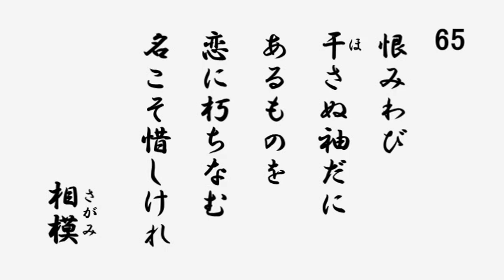百人一首 音声 65 恨みわび干さぬ袖だにあるものを 恋に朽ちなむ名こそ惜しけれ 相模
65 恨みわび干さぬ袖だにあるものを　恋に朽ちなむ名こそ惜しけれ 相模

貴方のことを恨み悲しんで、私の袖は涙が乾く間もないのです。それだけでもつらいのに、その上世間から実らぬ恋の評判まで立てられて、私の名前に傷がついてしまう。もうさんざんです。

「恨みわび」は悲しみにうちひしがれている様子。　「だに」は涙に袖が濡れていることさえ、つらいのに、それに加えて、失恋の噂まで立ってしまうというニュアンス。　「名」は評判。

相模。清和源氏源頼光の養女。四条大納言藤原公任の長男藤原定頼と恋愛関係。相模はまず一条天皇第一皇女脩子内親王（しゅうしないしんのう）に、ついで後朱雀天皇皇女祐子内親王に仕えます。その間、多くの歌合せに参加し後朱雀・後冷泉朝の歌壇の中心人物として活躍。